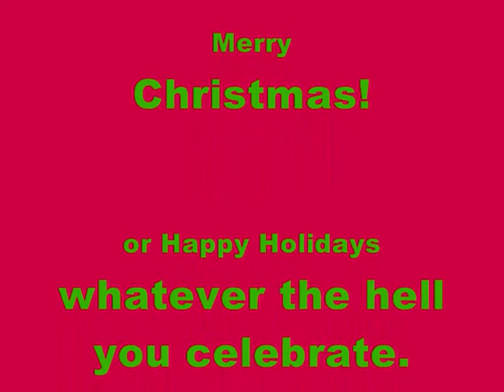A Very Caleb06691 Christmas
It's that time of year again! You know what that means? EGG NOG!!!
...oh and cheesy holiday specials.